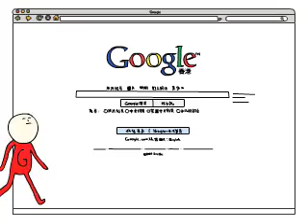您的iGoogle首頁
簡單三分鐘,輕鬆建立你的iGoogle首頁